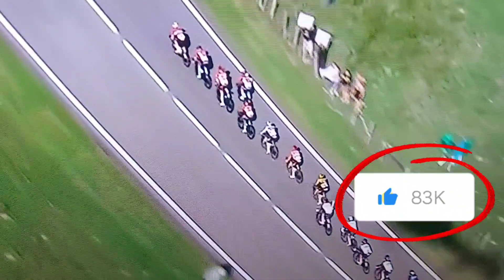Remco: La Increíble Remontada en la Vuelta!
Remco Evenepoel logró una impresionante victoria en solitario en la 14ª etapa de la Vuelta a España este sábado. El belga, quien había perdido tiempo en la etapa anterior, atacó al final de la etapa y ganó con una ventaja de 1 minuto y 12 segundos sobre Romain Bardet, de Francia.

Evenepoel estaba claramente motivado para redimirse después de su caída en la etapa anterior. Atacó repetidamente en la última subida y Bardet fue el único que pudo seguirle el ritmo. Sin embargo, Evenepoel estaba en una forma impresionante y logró distanciarse del francés en el descenso.

Con esta victoria, Evenepoel se hizo con la camiseta de líder de la clasificación de montaña y subió al 15º lugar en la clasificación general. Aún se encuentra a 19 minutos y 12 segundos del líder, Sepp Kuss, pero demostró que sigue siendo uno de los favoritos para ganar la carrera.

La próxima etapa, entre Pamplona y Lekunberri, será otra etapa de montaña. Será un día propicio para las escapadas, pero Evenepoel podría estar listo para otro ataque.